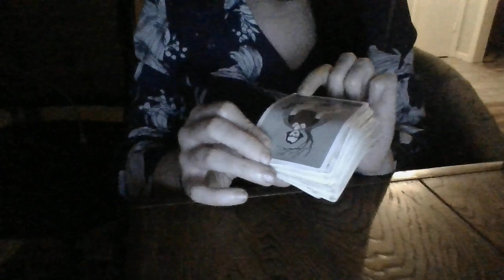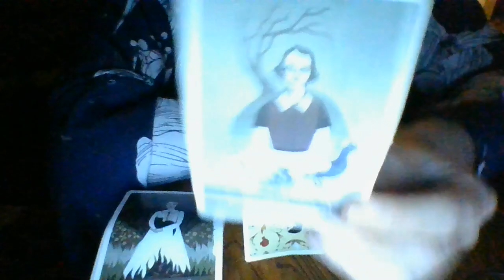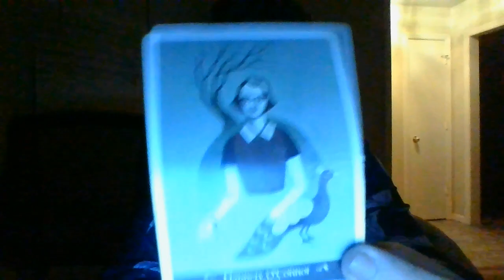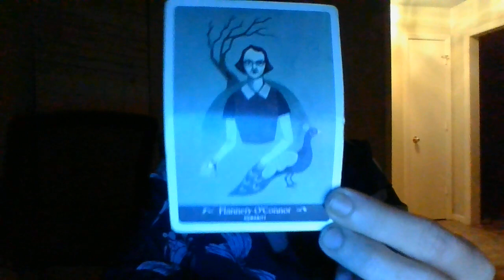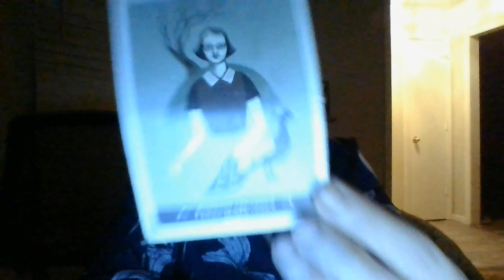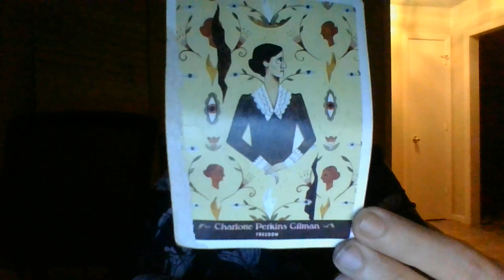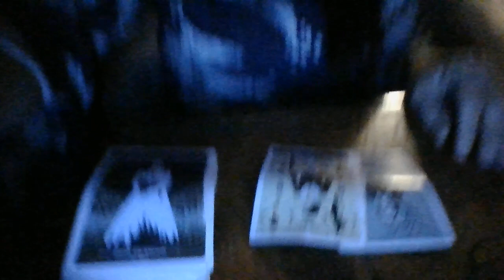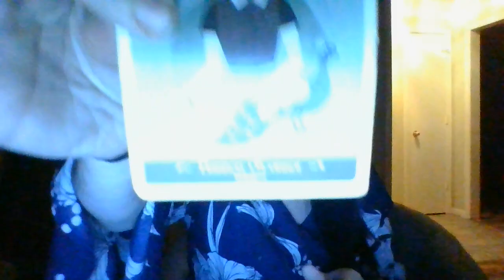Once vandalized your property and stole a large amount of money from you. Energy is about to BF!